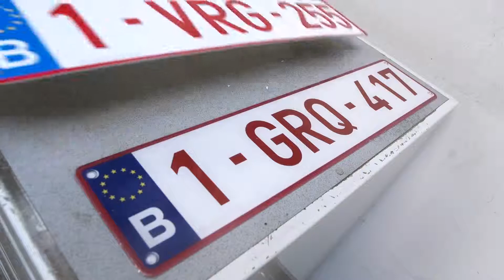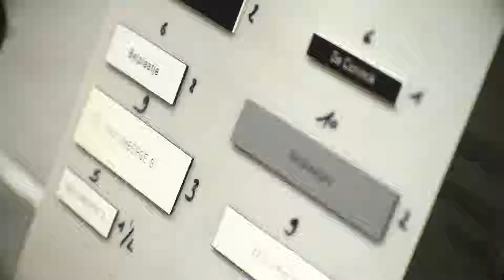Talon Express Berchem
Talon Expres is al meer dan 40 jaar uw schoenmaker en hersteller van lederwaren in Berchem.

Kom langs en ontdek onze vele diensten.

INFO

Gitschotellei 73
2600 Berchem
033/66.04.20